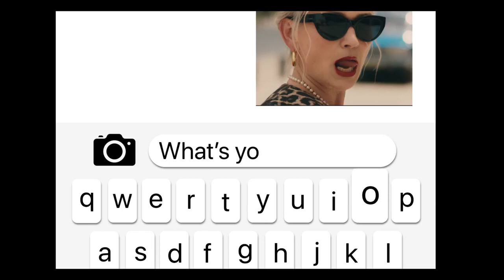Bean Bar - Your Vibe, Your Tribe!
Brand: Bean Bar
Director: Paris El-Said
Production Company: SEMIO Productions
DoP: Sofronis Sofroniou
Editor & Sound Design: George Panteli
Colouring: Connie Constantinou
Released: Februaary 2023